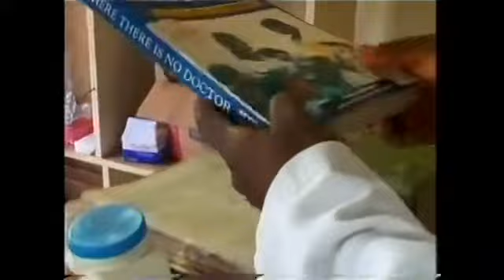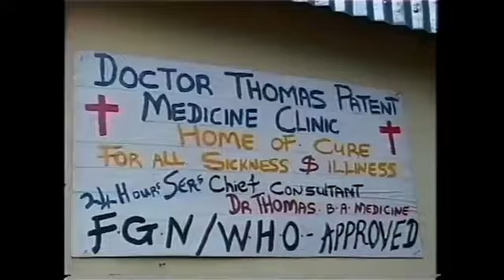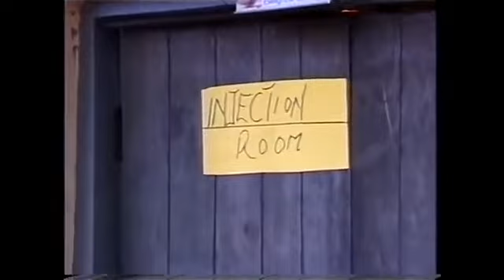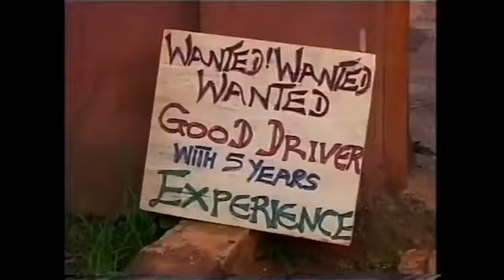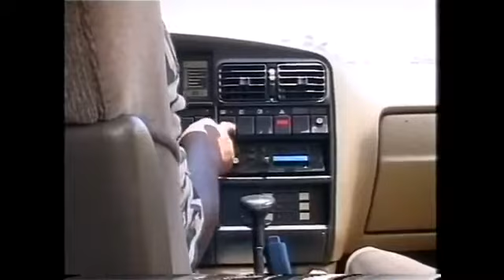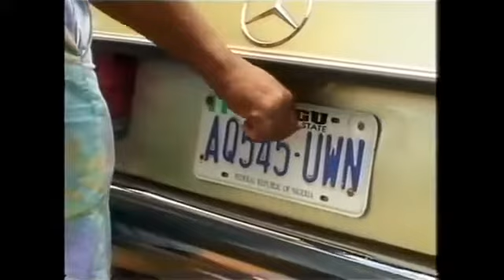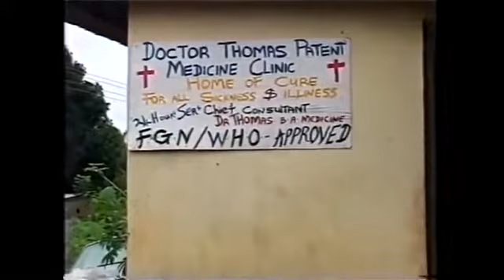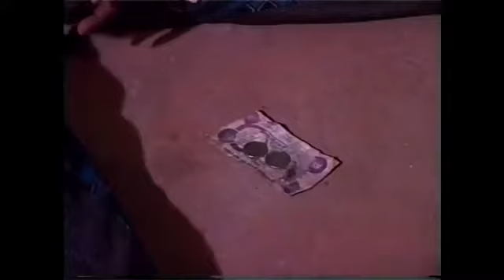EMPTY CASKET 12 (SEASON 12) ( New Trending Nollywood Movie ) Nigerian Nollywood Movies